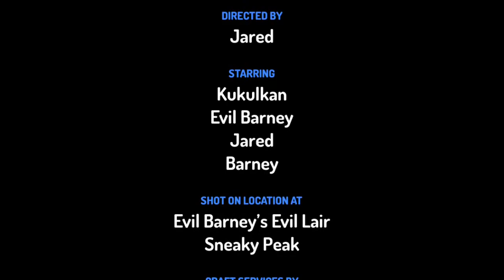Barney Beyond S3 Ep8: The Truth